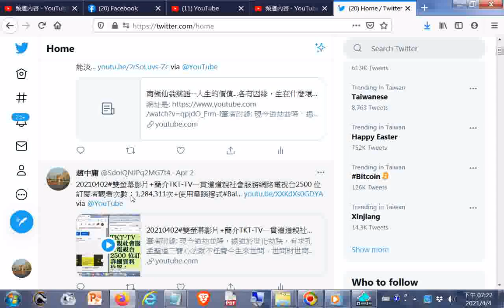Home Twitter htm20210404